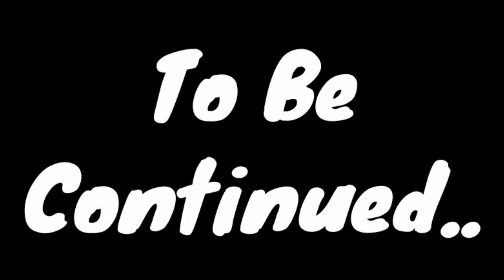Adventures Of The Koopalings Monster World Episode 3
Monster World S1 Episode 3 -
Koopalings wake up and realise that waluigi and larry are missing and they hear screaming that sounds like larry and they go to check it out and they see something that they will never forget...